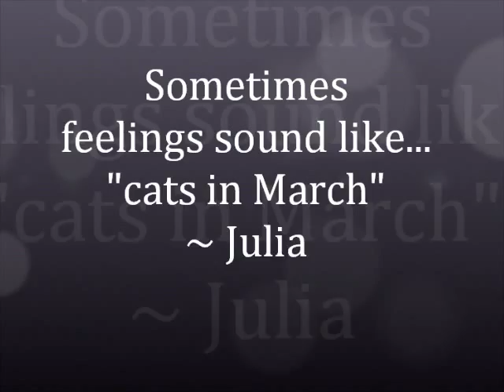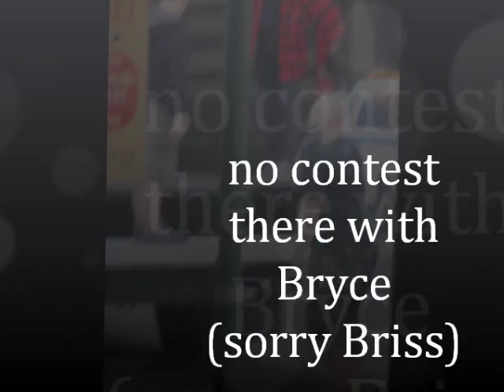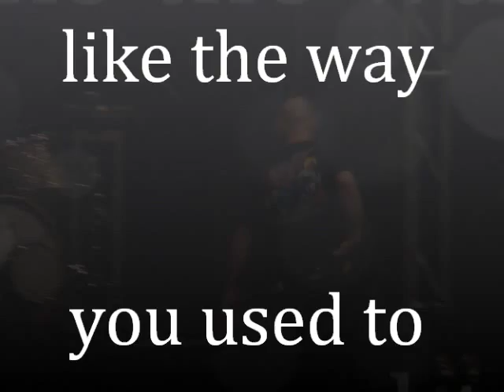Winnie Techs it All ~ Happy Birthday (2013) Video for Winnie of Lifehouse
Do you know Winnie?  NO???  Well, you should.  He's Lifehouse's extraordinary Guitar Tech turned touring musician!  And he's one of the nicest, most talented people you will ever meet in your life.  And the best part of it is that he will eat crazy things for cash.  lol

We wish him a VERY happy birthday and want to tell him how much we love him being a part of the best band in the UNIVERSE!

Winnie, Winnie, WHUT?